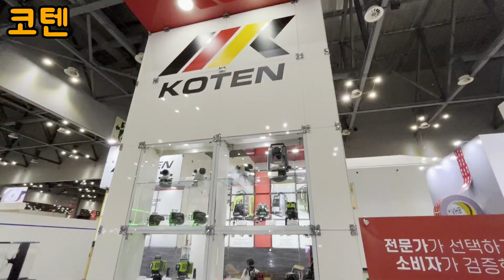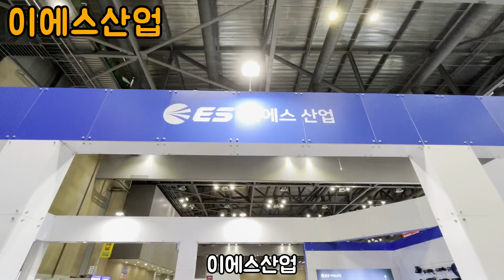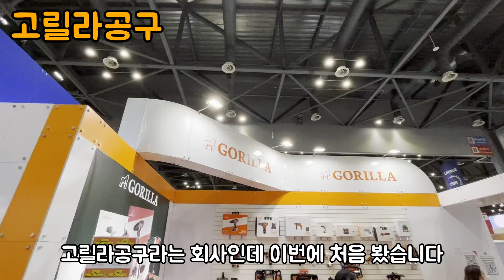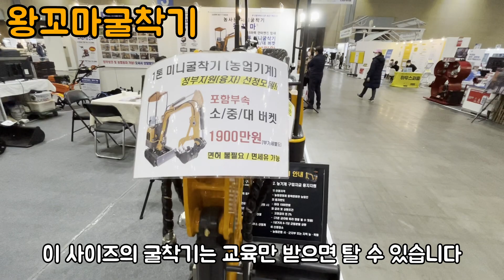2022 코리아빌드 건축박람회 공구회사 둘러보기 Korea Build Week 2022 power tools and tool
2022년 3월 코리아빌드 건축박람회 공구 회사들을 돌아봤습니다

아래링크 순서는 영상에 나온 회사들 순서입니다

00:00 패스툴
00:27 코텐
01:42 이에스산업
03:47 리지드
04:41 그린웍스
05:43 고릴라공구
06:18 경진이래
07:55 왕꼬마굴착기

Korea Build Week 2022 is a professional fair of construction and architecture.
We looked at power tools and tool companies.